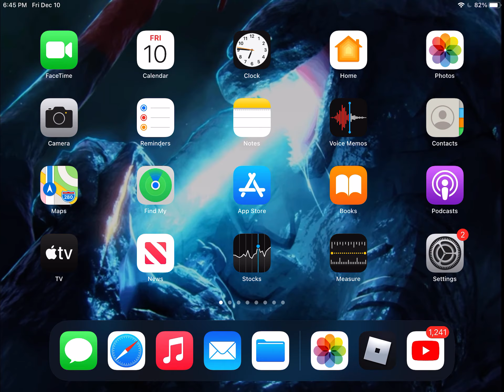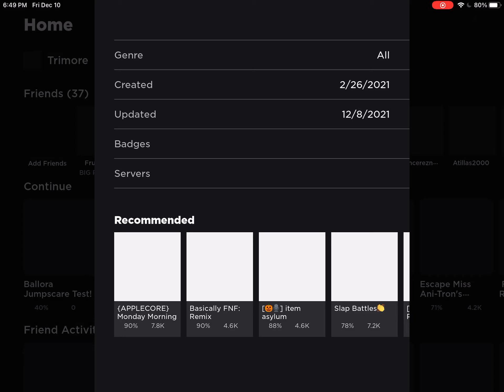Playing Chaos in Funky Friday!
ahorjekwoajxksl